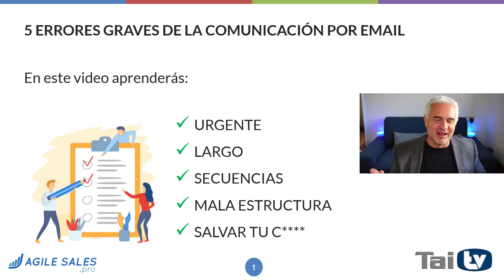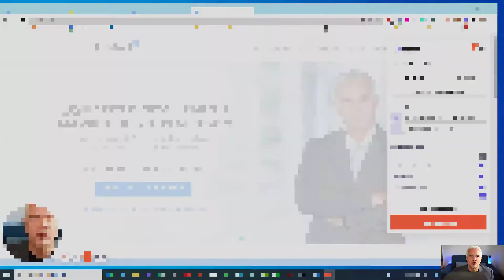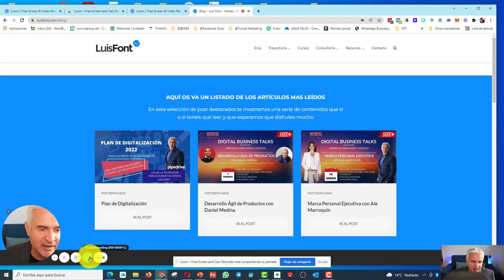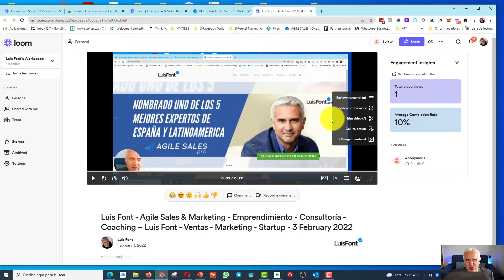5 errores de comunicación por email (que nadie quiere reconocer)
En este vídeo te explico los 5 errores de comunicación por email, que nadie quiere reconocer, y te doy algunas soluciones de como evitarlo y mejorar. Lee el resumen en RevistaPyme

Te presentamos el paquete más completo para poder emplear un CRM en tu empresa e incluso para poderte formar como Consultor y poder asesorar a otras empresas y profesionales.